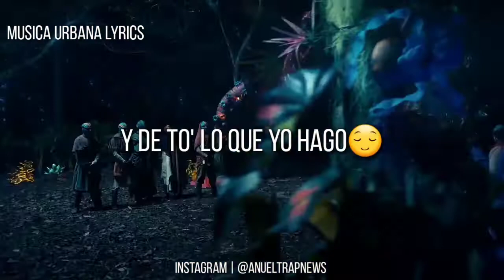HASTA QUE SALGA EL SOL - OZUNA / ESTADO PARA WHATSAPP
★Musica Urbana lyrics LV